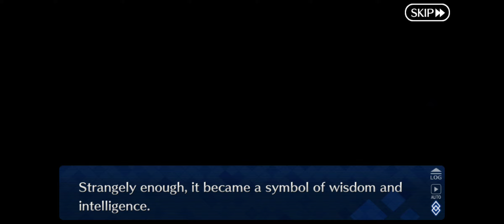Fate: Grand Order - 15 Bespectacled Intellectuals, White Day 2024 Part 1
anyone else getting Persona 4 and that one Korean horror game vibes here?